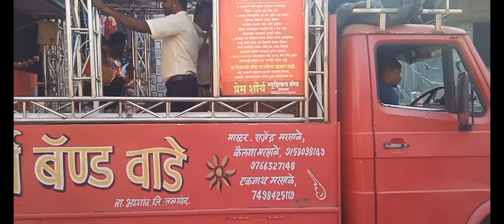वानर राजा मिरवणूक, वाडे...